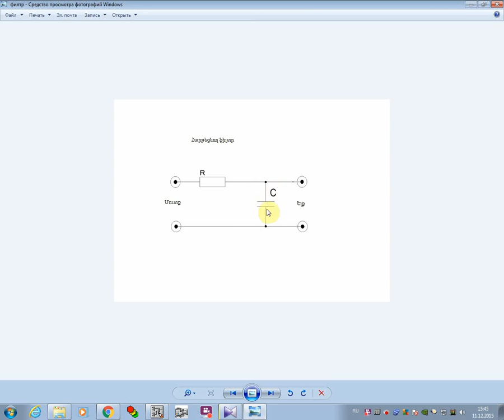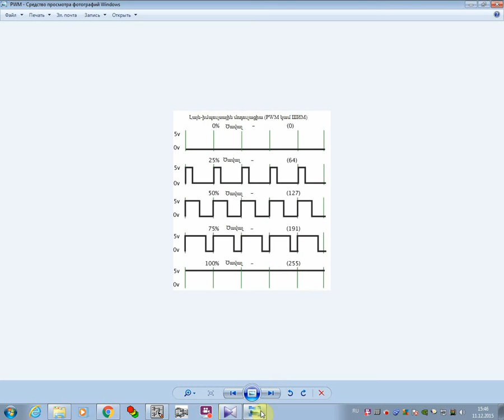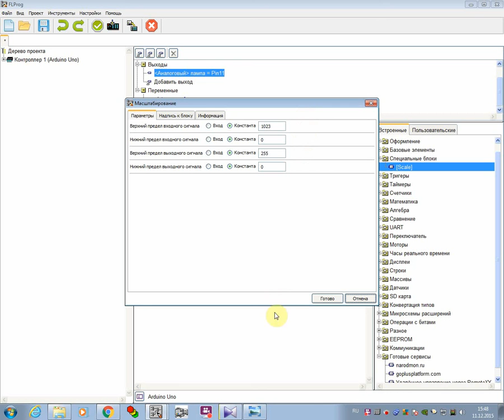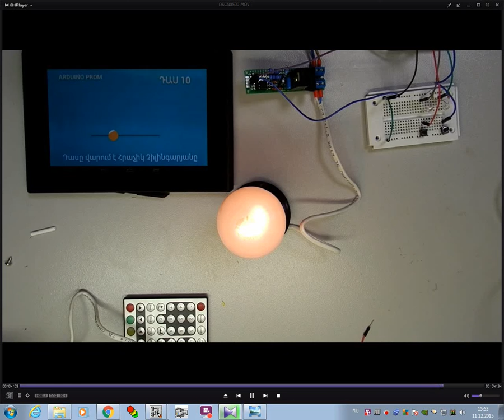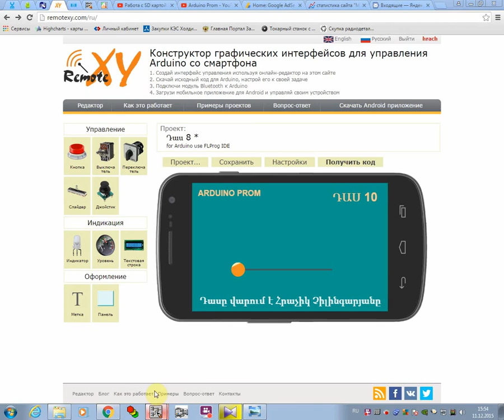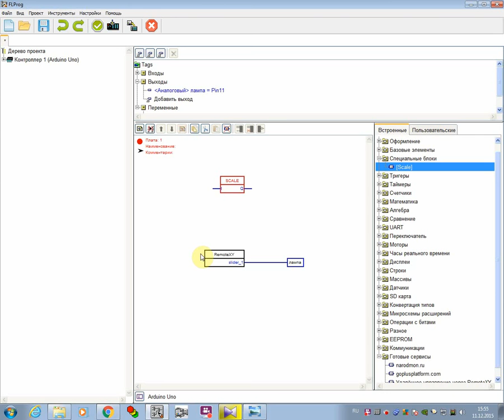Լայն իմպուլսային մոդուլացիա- ԴԱՍ 10 (PWM или ШИМ)